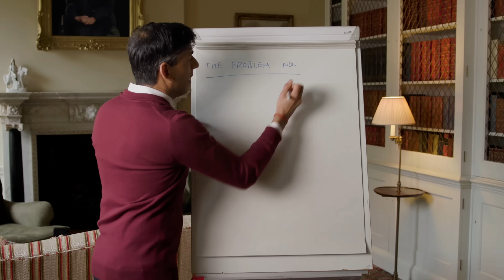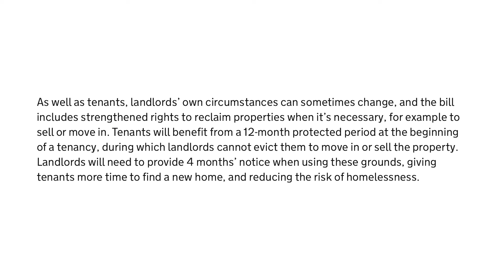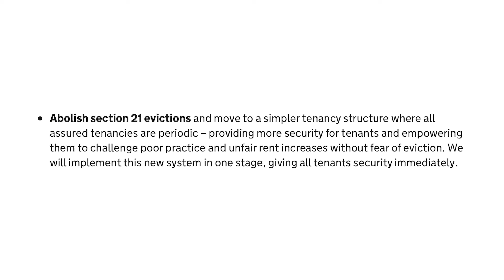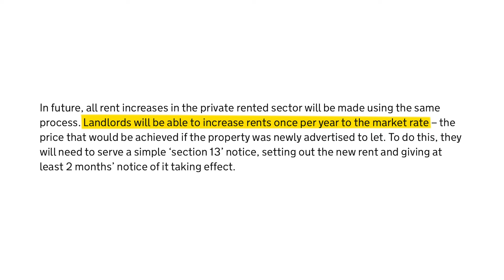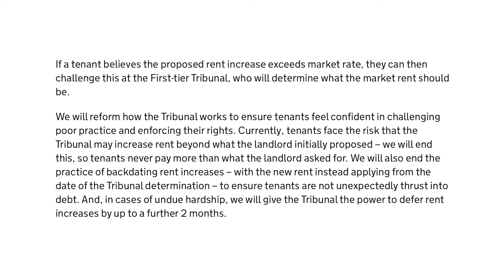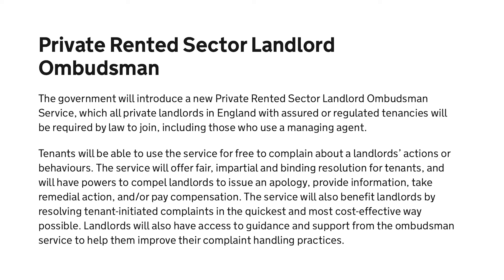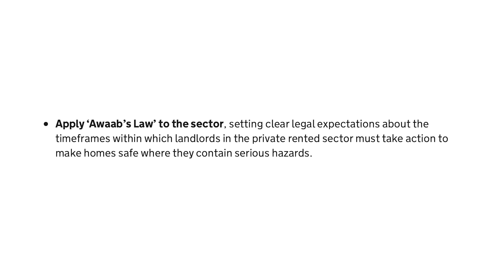Renter's Rights Bill Changes Everything - Here is My Opinion